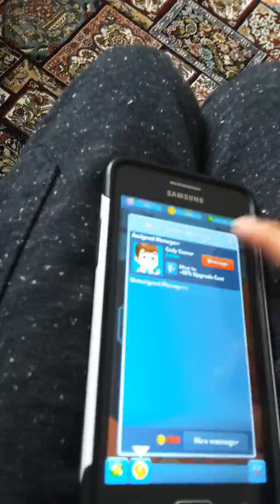Snickers + idle miner tycoon commercial